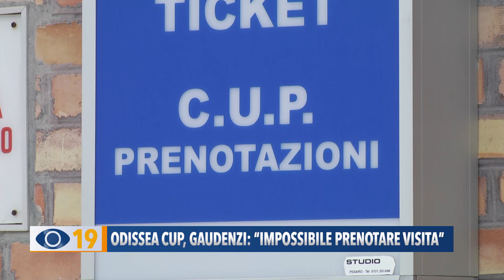Odissea Cup, Gaudenzi: “Impossibile prenotare visita”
Quanti cittadini si sono rivolti al CUP per chiedere l’appuntamento per un esame o una visita medica? E quanti si sono sentiti rispondere che non c’è posto o sono stati dirottati in strutture sanitarie di altre province, se non costretti a rivolgersi a laboratori a pagamento? Di fronte all’ennesima risposta deludente il signor Luciano Gaudenzi  ha deciso di protestare pubblicamente.